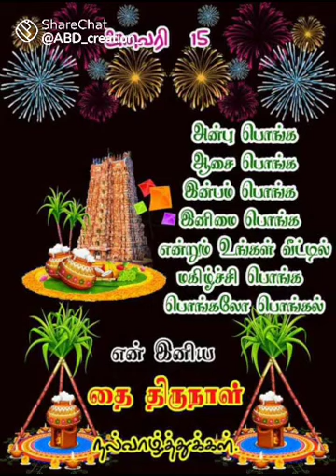Back to Back successfully water 🙏 came thanks everyone praying cooperation 👍 9035278897 j Selvaraj